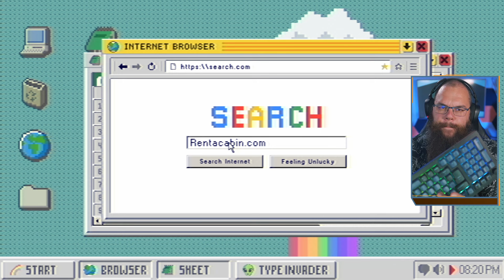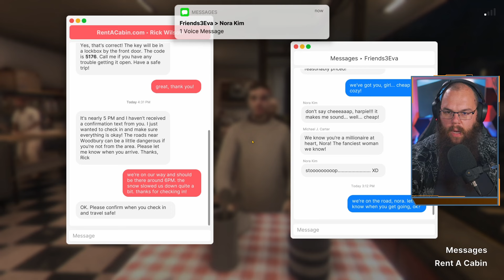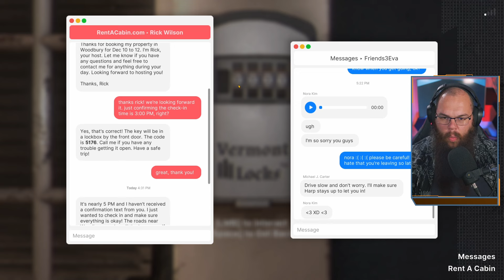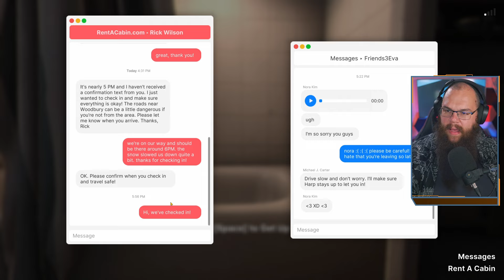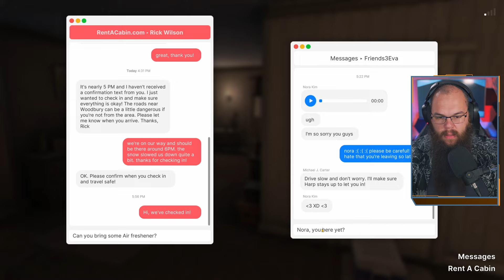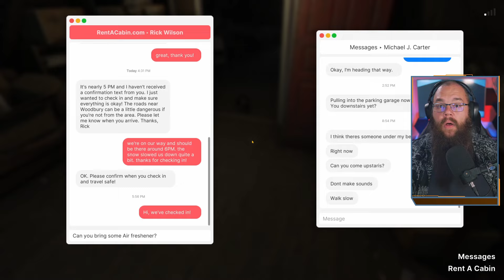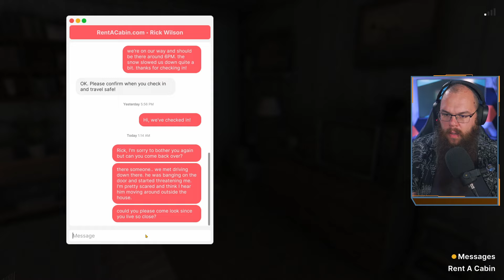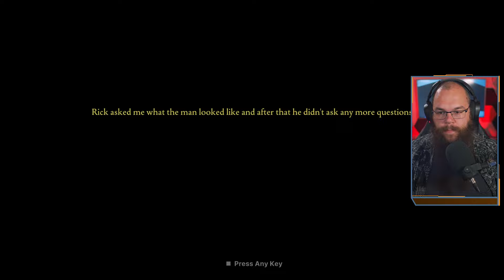Who Is The ACTUAL Baddie Here?! - [Fears to Fathom: Woodbury Getaway - Full Playthrough]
This was the first Fears to Fathom where I didn't feel that I knew who the bad guy was going to be, because - let's face it - almost every person was a candidate with their bad behaviour.